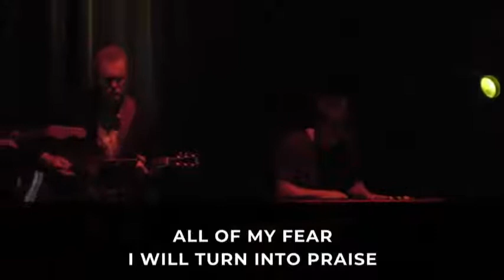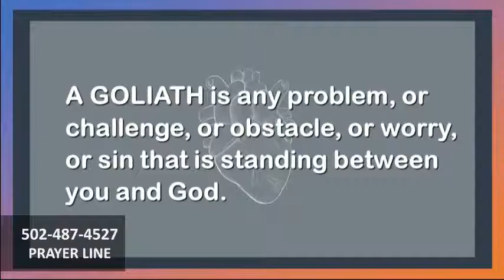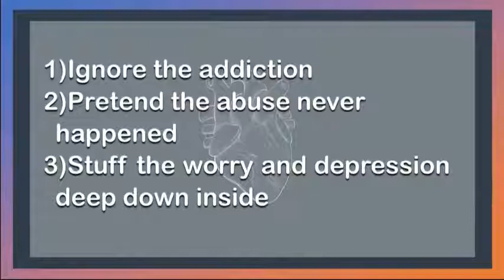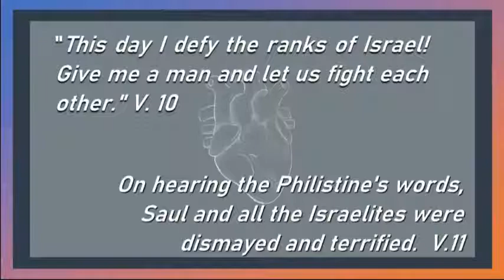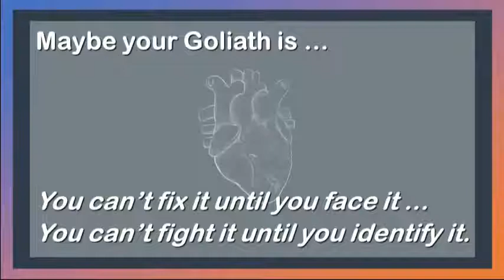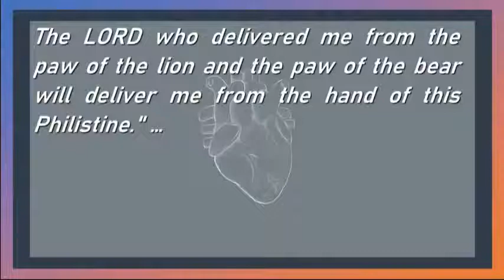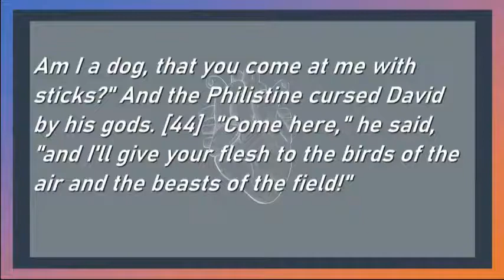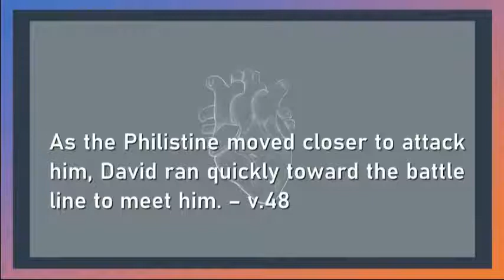SCC Live Service 06-06-21 10:00 AM